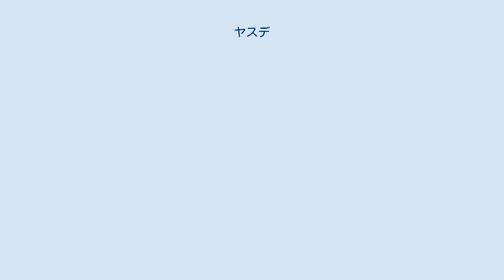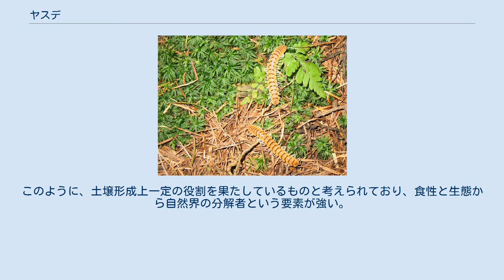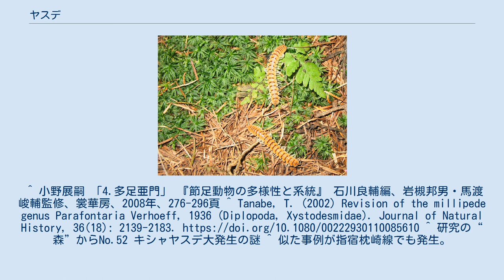ヤスデ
ヤスデ（馬陸、学名：Diplopoda）とは、多足亜門ヤスデ綱に属する節足動物の総称。
細く、短い多数の歩脚がある。
ムカデと似るが、生殖口の位置や発生の様式、体節あたりの歩脚の数など様々な点で異なる。
ムカデが肉食性であるのに対し、ヤスデは腐植食性で毒のある顎を持たない。
英名のMillipedeはラテン語の千（milli）脚（ped）に由来する。
現存する陸上生活史を持つ節足動物では最も早く陸上に進出している。
 アマビコヤスデ属の1種。
後方の節から1節に2対ずつ足が出ているのが分かる（広島県・厳島にて）。
 体は数十個の節に分かれている。
脚は最初の胴節には無く、2-4胴節には1節に1対ずつ、それより後ろの胴節は1節に2対ずつある。
そのため、倍脚類とも言われる。
また、頭には8節からなる1対の小さい触角があり、目は種類により（分類とはあまり関連無く）有無や数がまちまちである。
 一部を除き、固い外骨格を持ち細長い体をしている。
腹面はやや平らだが、背面は大きく盛り上がって断面がほぼ円形になるヒメヤスデ目やフトマルヤスデ目のようなものから、扁平なオビヤスデ目やヒラタヤスデ目のようなものまで様々である。
 フサヤスデ類は他のヤスデほど細長くはなく、体が軟らかくて背面や尾部に剛毛の束を持つため、一見カツオブシムシの幼虫のように見える。
 日本最大種はヤエヤママルヤスデで7cmほどになる。
世界最大種はアフリカオオヤスデやタンザニアオオヤスデといったアフリカ産の大型種で最大30cmにもなる。
 土壌の有機物や枯葉とそこにつく真菌類を主に食べている。
また、洞窟性の種ではコウモリの糞や死骸を食べることがある。
体表の毒腺から液体や気体の刺激物を分泌する種が多い。
刺激を受けると体を丸めるものが多い。
通常は渦巻状にまとまって円盤となるが、タマヤスデ目やネッタイタマヤスデ目は球形になる。
 2008年に長野県で発生したオビババヤスデ 一般にはヤスデは害虫と見なされているが、冤罪的な要素も多く、典型的な不快害虫である。
見た目が不快なことや、踏むと異臭を発すること、寒冷地の森林で周期的に大量発生するオビババヤスデ Parafontaria laminata（キシャヤスデ Parafontaria laminata armigera は現在、本種の新参異名とされ、無効名として扱われる）などの群れが鉄道の線路上に這い出して列車の車輪で踏み潰されると、その体液により列車がスリップすることなどが理由に挙げられている。
そのような例として、小海線での列車の運休が知られる。
 臭液の毒性は強く、狩猟用の矢毒として用いられた記録がある。
また、「味噌汁に1個体が紛れ込んだら、鍋全部が食べられなくなる」などと言われる。
密封すると自らの臭液で死ぬ場合もある。
その臭液は主に危険を感じた際に敵への威嚇として体外へ放出されることが多い。
外敵に襲われた際は、ムカデと異なり積極的に顎で咬むことは無く、身体を丸めて自己防衛する。
ほとんどの種では、触れるだけで実害が出ることはない。
 住宅やその周辺で発生するヤスデは一部の種のみであり、多くのヤスデは森林で生活している。
ほとんどの種は土壌周辺に生息して分解者の役割を担っており、森林中の落葉を食べ、糞は栄養分に富むため樹木の成長に影響を与えているとされる。
このように、土壌形成上一定の役割を果たしているものと考えられており、食性と生態から自然界の分解者という要素が強い。
 ほとんどの種は経済上直接に利用されることはない。
ペット（広義）として熱帯産のフトマルヤスデ目やネッタイタマヤスデ目の一部の大型種がメガボールなどと称して市販されることがある。
ネッタイタマヤスデ目は飼育下での繁殖が難しく、市場に出回る個体はほぼすべて野生個体である。
その一方、タマヤスデ目の繁殖は非常に容易である。
 不快害虫の忌避剤、農薬に防除効果を謳われるものがある。
^ 小野展嗣 「4.多足亜門」 『節足動物の多様性と系統』 石川良輔編、岩槻邦男・馬渡峻輔監修、裳華房、2008年、276-296頁 ^ Tanabe, T. (2002) Revision of the millipede genus Parafontaria Verhoeff, 1936 (Diplopoda, Xystodesmidae). Journal of Natural History, 36(18): 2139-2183.